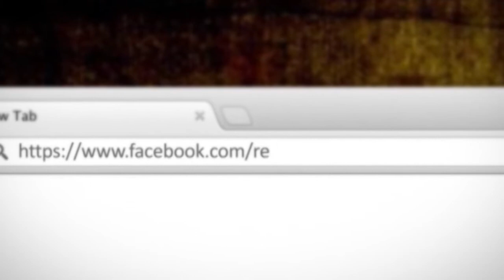Hutbe-Besimi ne Xhennet dhe ndikimi i tij-Hoxhe Bilal Teqja-Xhamia Xhura-18 Tetor 2013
Për pyetje drejtohuni:
Ndalohet shkëputja apo përpunimi i videove pa lejen e autorit!